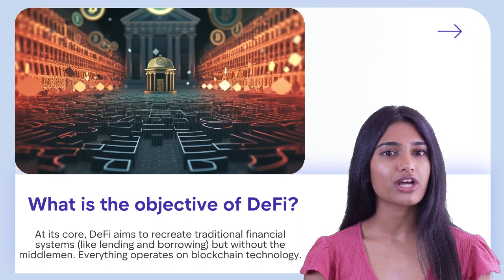DeFi Unleashed: The Financial Future is Decentralized!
Dive deep into the world of DeFi with Edumind! 🌐 From disrupting traditional banking to revolutionizing how we manage our finances, decentralized finance is shaping tomorrow. Explore how blockchain technology powers this financial evolution and discover the benefits of a 24/7 financial ecosystem. Ready to step into the future of finance? 🔗🚀 DeFi DecentralizedFinance EdumindTechTalk FinancialRevolution BlockchainFuture"